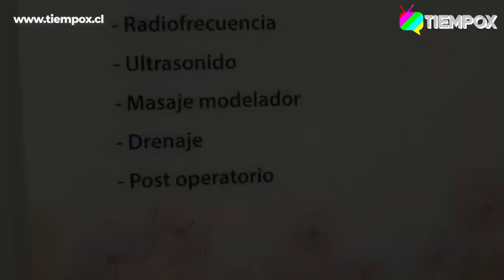RELAJA2 CAPÍTULO 22: MACA RAMIS HABLA DE SUS AMORES Y SU NUEVA VIDA ALEJADA DE LA TV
Maca Ramis le cuenta a TiempoX la historia de amor con Rodrigo Barrera, padre de sus hijas, su nuevo esposo, su paso por "Mekano", "intrusos", y su nueva vida alejada de la televisión.